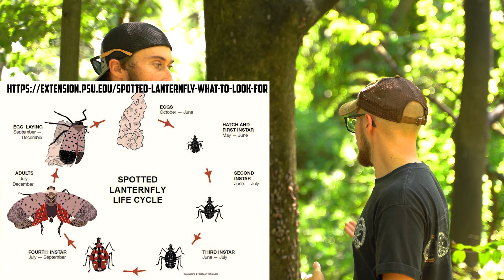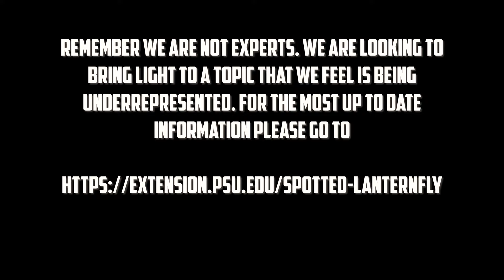The Spotted Lanternfly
We appreciate your support. We often feature great deals on products we endorse or that sponsor the channel, so be sure to check those out. We release fresh content every week, so if you're a fan of Airsoft, join us on this exciting journey! Your support means the world to us, and we can't wait to share more awesome content with you.